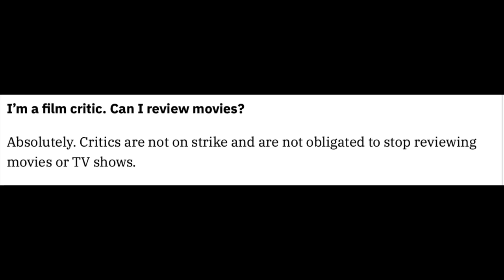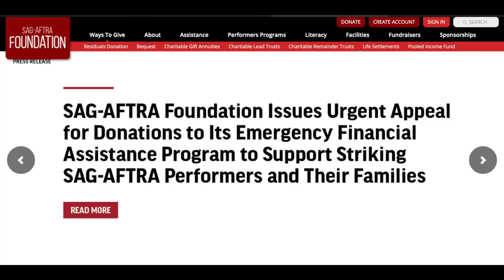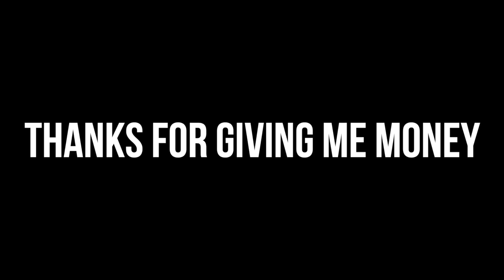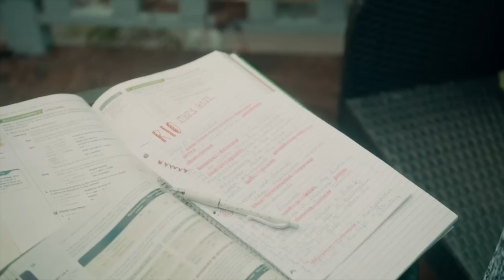“DEADLY DILF”...is a movie that exists | BAD MOVIES & A BEAT| KennieJD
PRODUCTS USED
FACE
Espoir Glow Fix Mist
Hourglass Ambient Soft Glow Foundation in 13.5
Nars Impossible Dream Light Reflecting Undereye Brightener
Nars Soft Matte Concealer in Biscuit, Amande, and Caramel
Ilia True Skin Serum Concealer in Nutmeg
One Size Beauty Made for Shade Bronze & Sculpt Trio in Medium Dark Trio
Colourpop Morning Vibes Blush
Colourpop Gold Mine Highlighter

EYES
Anastasia Beverly Hills Brow Freeze
Colourpop Brow Pencil Brunette
Colourpop Naruto Palette
ELF Cookies N Cream No Budge Eyeshadow in Chillzone
Rimmel Wonder Ink Liquid Liner
Laura Mercier Caviar Gel Liner in tuxedo
Pat Mcgrath Dark Star Mascara

LIPS
Colourpop Ultra Matte Lip in Panther

TIMESTAMPS
Quick SGA/WGA Announcement 0:00
Intro 1:17
Today’s Sponsor 2:23
Last Week on BM&B 3:41
Intro to Deadly Dilf 4:05
Movie Recap 6:44
Final Thoughts 32:10